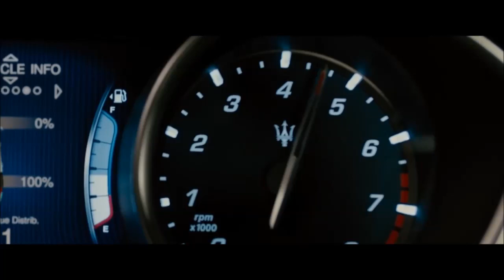Furious 7 - Vin Diesel Vs Jason Statham Part 1